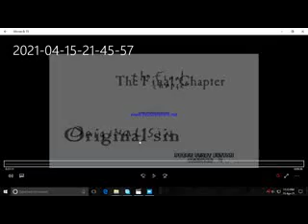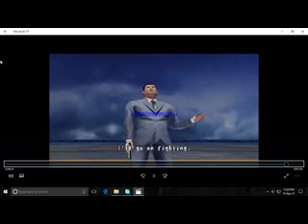house of the dead 2 chapter 6 / final chapter